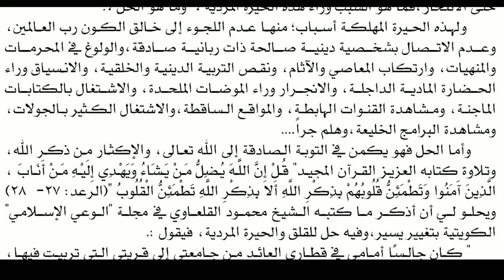القراءة في الرائد الصادرة من ندوة العلماء ٤